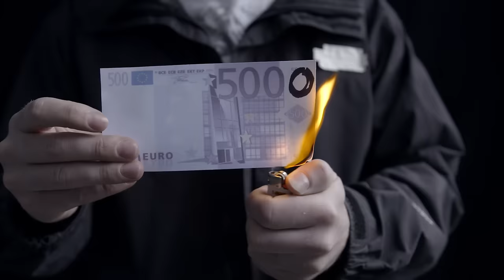Deichkind - Like Mich Am Arsch (Official Video)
27.11. Lingen, Emsland Arena
29.11. Erfurt, Messe
30.11. Leipzig, Quarterback Immobilien Arena
03.12. München, Olympiahalle
04.12. Nürnberg, Arena Nürnberger Versicherung
06.12. Köln, LANXESS arena
07.12. Dortmund, Westfalenhalle
08.12. Luxemburg, Rockhal
09.12. Frankfurt a.M., Festhalle
11.12. Freiburg, SICK-ARENA
12.12. Neu-Ulm, ratiopharm arena
13.12. Zürich, Hallenstadion
14.12. Stuttgart, Schleyerhalle
17.12. Kiel, Wunderino Arena
18.12. Rostock, Stadthalle
19.12. Braunschweig, Volkswagen Halle
21.12. Bremen, ÖVB Arena

Regieassistenz: Lasse Buchhop
Kamera: Jakob Süß
Kamera Assistent: Oliver Menebröcker
Kostüm: Katharina Duve
Setdesign/Ausstattung: Dennis Stoecker
Aufnahmeleitung: Jens Gröger
Produktionsassistenz: Gil Gyamfi
2nd Unit Kamera: Oliver Menebröcker, Oliver Krupp
Licht: Stefan Rentel
Kostümassistenz: Miriam Kohler, Sharon Welzel
Ausstattungsassistenz: Marius Drews, Aneta Oriastella
Baubühne: Ralf Buering
Schnittassistenz: Dimitrios Maggiras
Grading: DELI PICTURES
Produktionsleiter: Oliver Herbert Peter Krupp